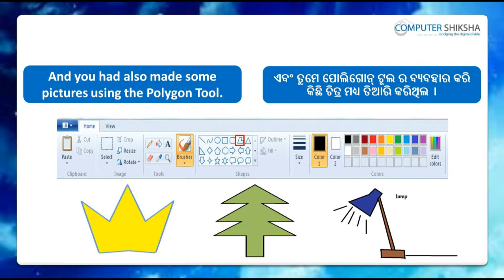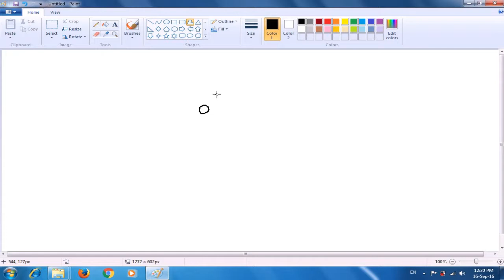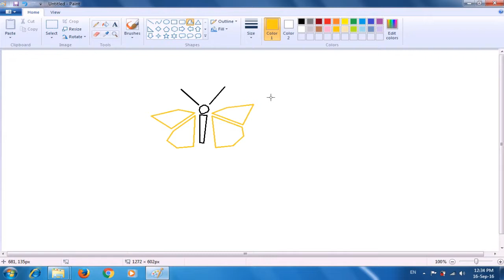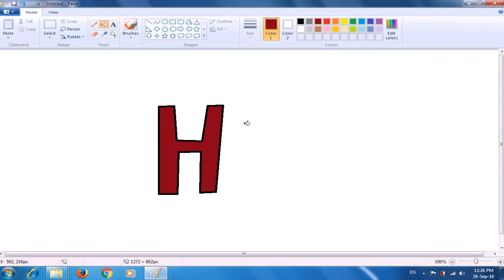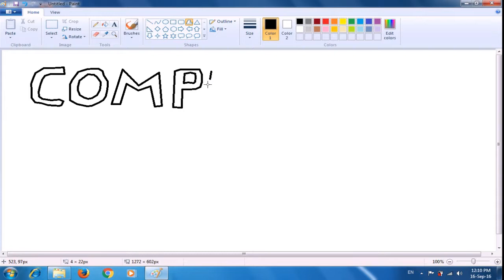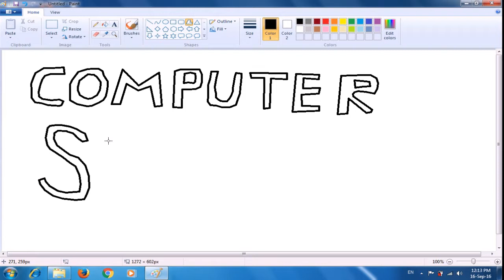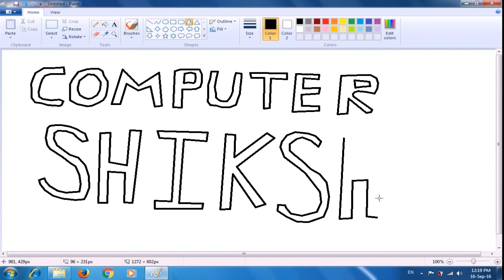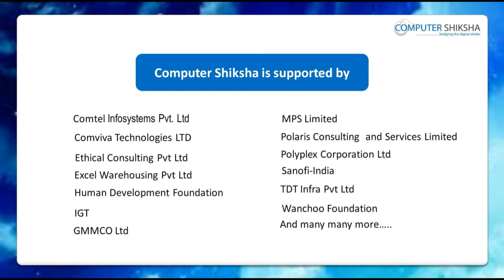Class 4 Learn computers - Computer Education Online & Free (In Oriya)